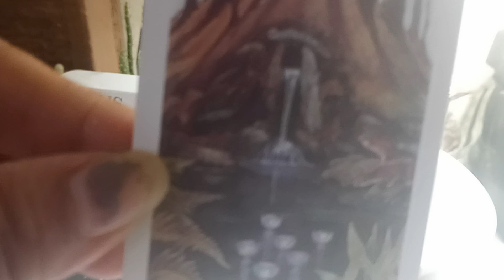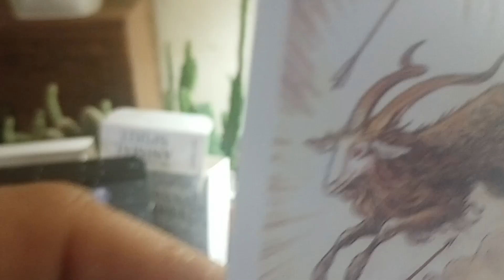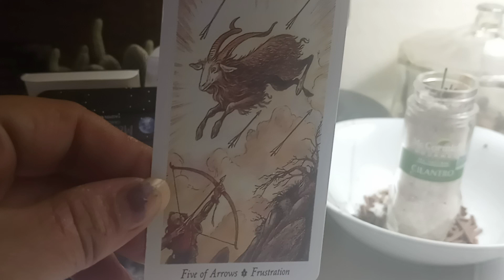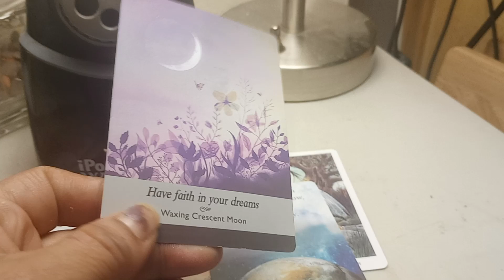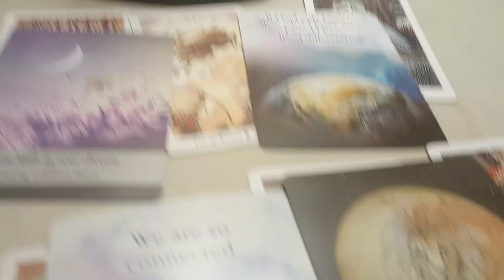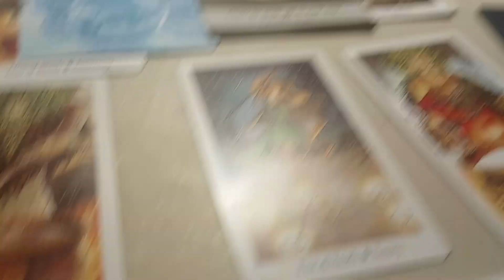water sign tarot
im giving positivity light 🕯️ and let go your negativity.

and I'm sorry for the loud noises

tomorrow fire signs

and will see you tomorrow morning or the afternoon